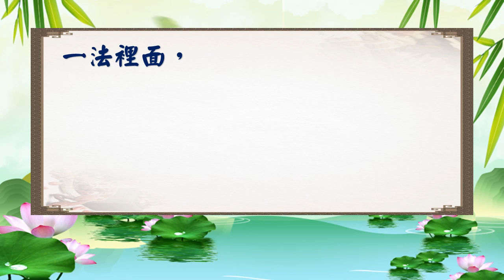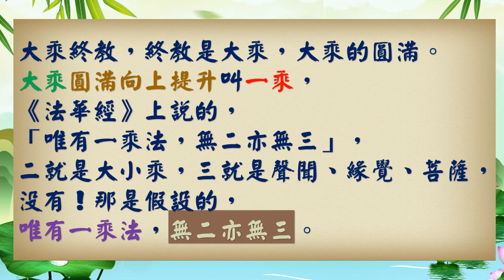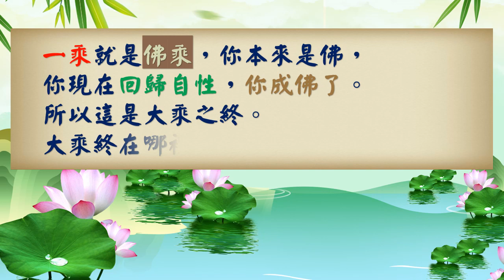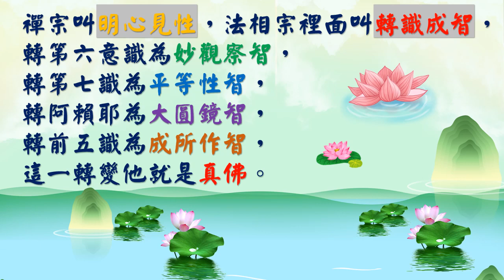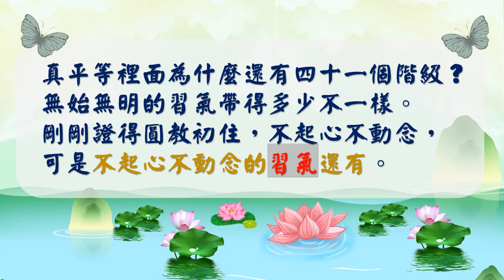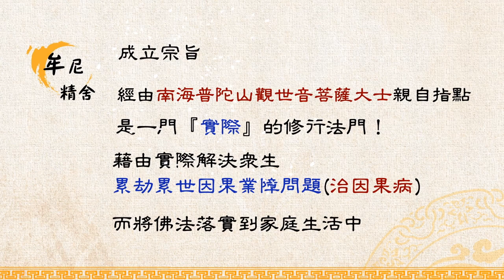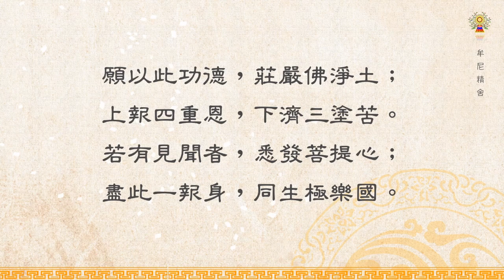淨空法師法語精華-念力的力量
一般人不了解事實真相，事實真相是什麼？一切眾生有心無心起一個念頭，不知道這個念頭影響多大，不知道這個念頭會造成什麼樣結果，他不知道，大乘菩薩知道。詳情請觀看「淨空法師法語精華-念力的力量」影片。